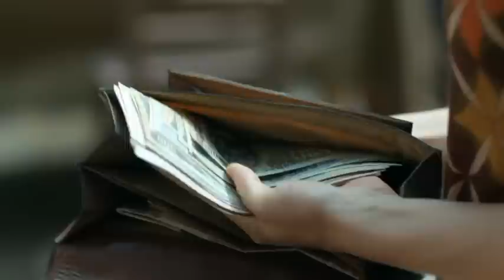Karadayı 1. Bölüm | Mahir, babasının nasihatını can kulağıyla dinler